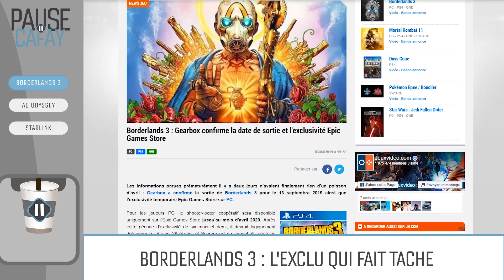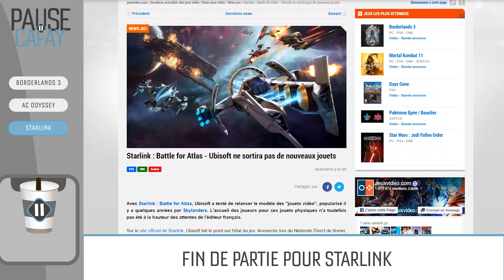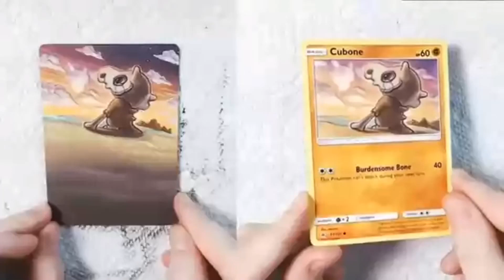BORDERLANDS 3 exclusif à l'Epic Store ? | PAUSE CAFAY #293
Borderlands 3 sur Epic Store ? On en parle dans cette Pause Cafay !